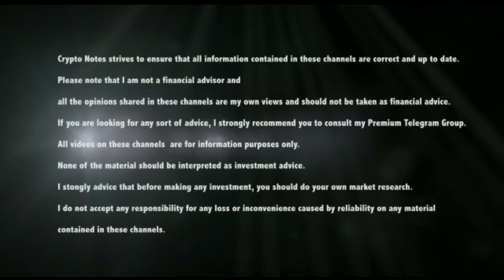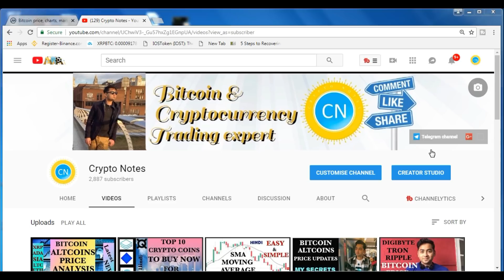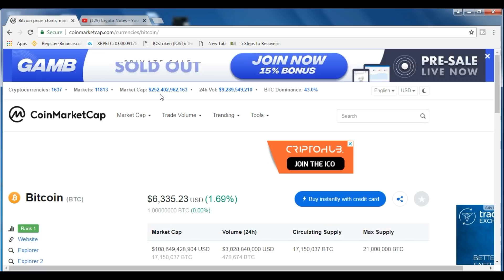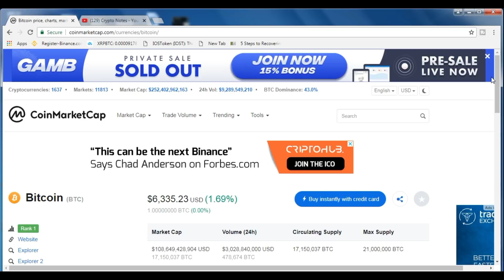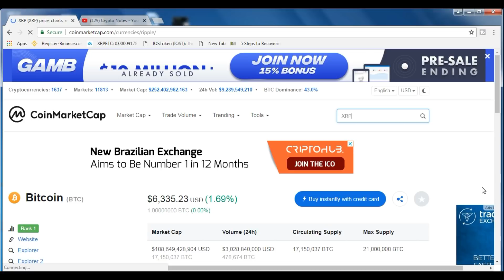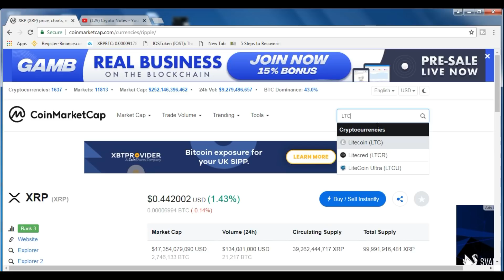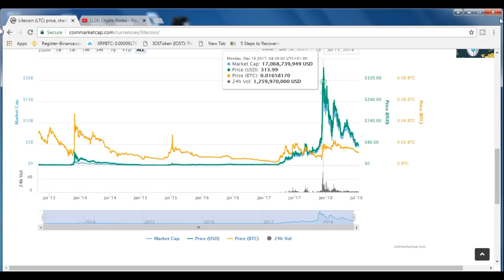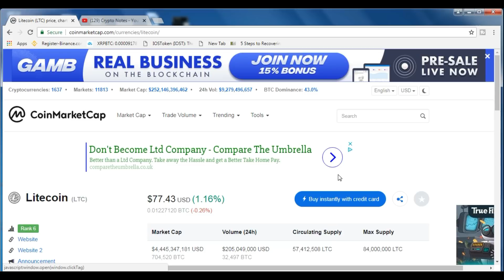BITCOIN CRYPTOCURRENCY ALTCOIN TRADING PROFIT SECRETS MILLIONAIR TIPS AND TRICKS HINDI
Cryptocurrency can be a very risky business and investment especially when traders jump into this crypto world without having knowledge about technical analysis or other tips and tricks. As a result of this they faced a huge losses and portfolio fell down terribly. This video consists a blend of information about digital currencies like bitcoin and other altcoin.
Bitcoin trading for beginners guide
bitcoin trading secrets tips
cryptocurrency secrets tips and tricks
how to invest in bitcoin and other cryptocurrencies
stock trading and bitcoin trading ABC
bitcoin trading profit strategies
trading profit secrets
bitcoin and cryptocurrency truth